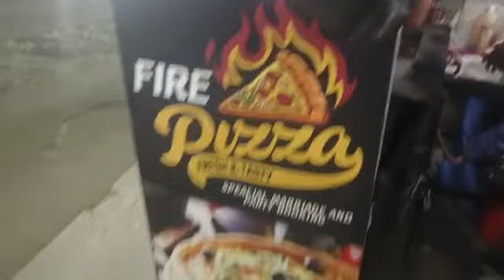kullad pizza faridkot city 🥰🥰🥰🥰🥰🍕🍕🍕🍕🍕🍕🍕 food lover